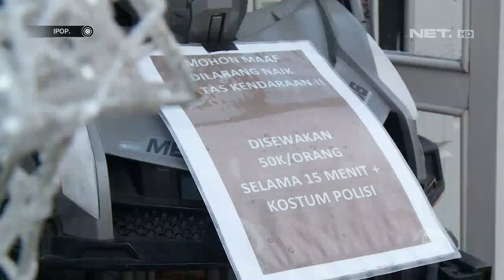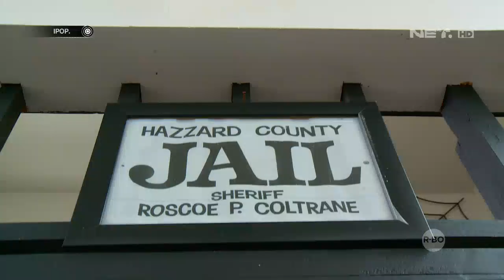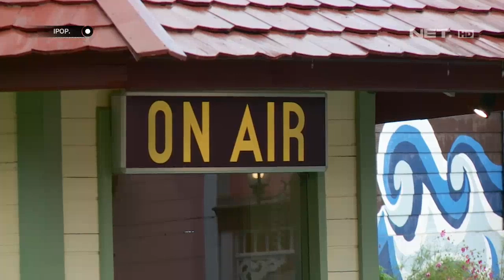Anak Bisa Berperan Berbagai Macam Profesi